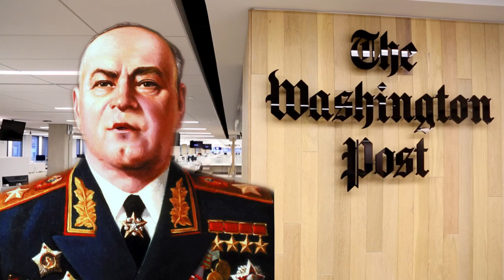The conflict in NATO is a gift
Friends, thank you to everyone who supports our channel!